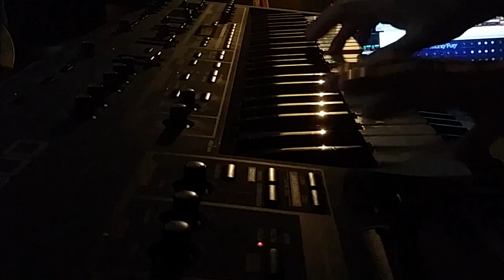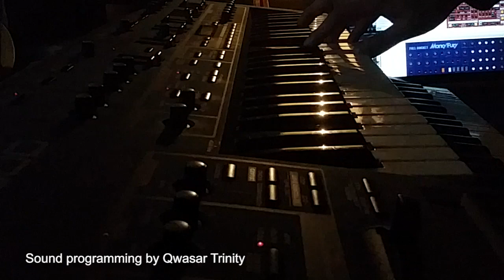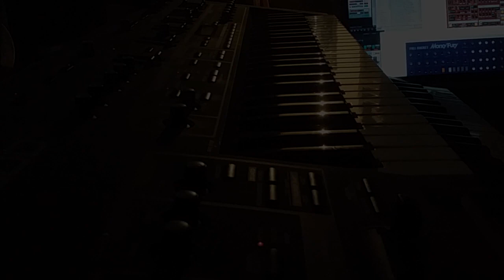Koto. 箏. Traditional Japanese plucked instrument, harp, programmed on ROLAND JP-8000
Sound patch of the Koto, Japanese traditional pluck instrument, which I programmed from the scratch using the technologies of the Roland JP-8000 virtual analog synthesizer. For now this is the most realistic sounding koto which I could made with this synth. Here I`m using different traditional Japanese scales such as hirajōshi, in sen, kumoi, yo, maybe mix of it and some of the modern scales.
* I`m not a good real-time performer, so sorry for the mistakes.